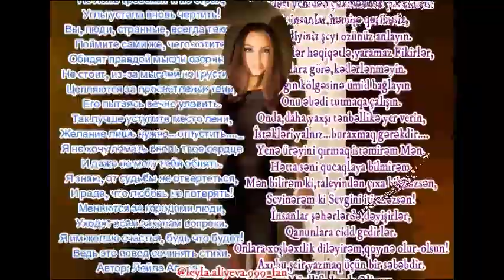Лейла Алиева (Стихи)